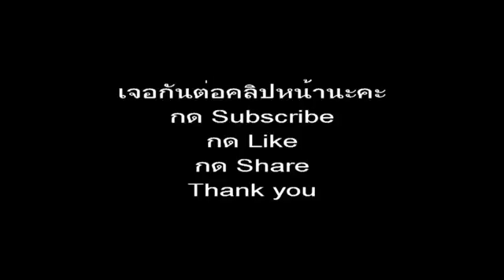โรงซ่อมและโรงสร้างเครื่องบินเล็ก Aircraft Division Vlog#29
สวัสดีค่ะ เพื่อนที่รักทุกท่าน
อย่าลืมกดติดตาม ( subscribe ) กดติดตามฟรีนะค่ะ เพื่อที่เราจะได้กลับมาเจอกันอีก ทุกๆวันอาทิตย์มีวิดิโอใหม่มาให้ดูกันค่ะ ขอบคุณมากค่ะ